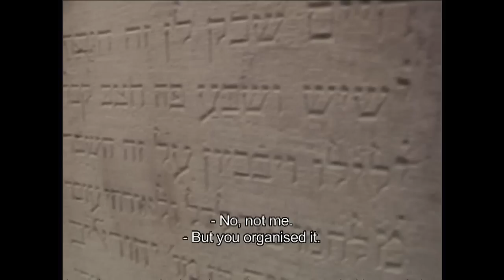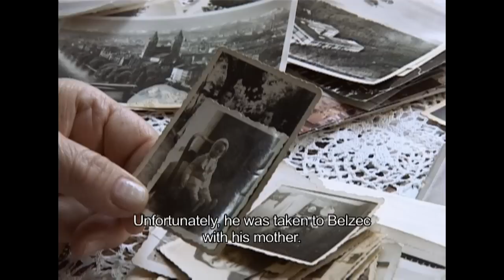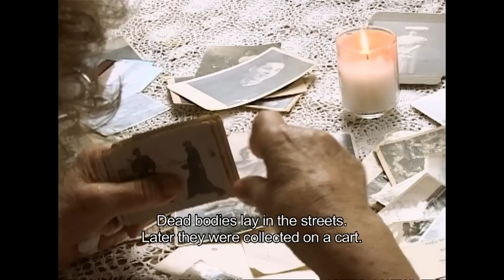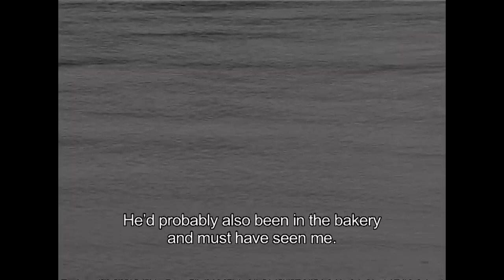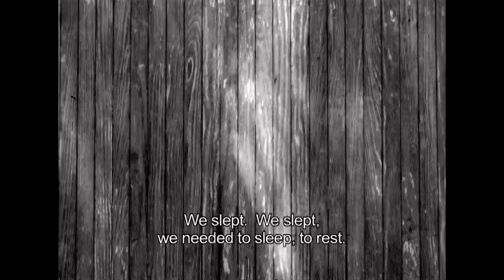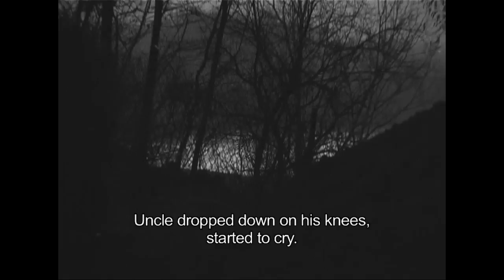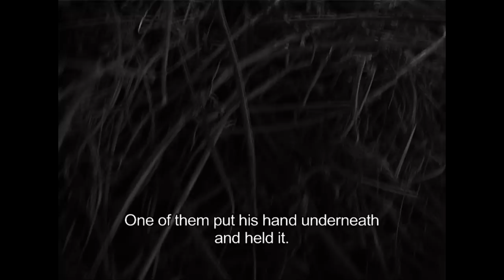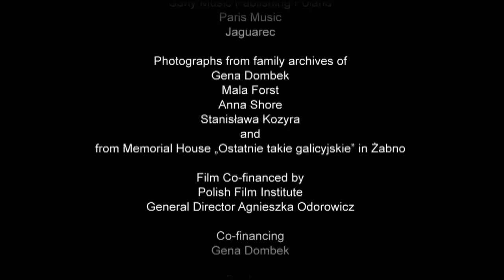The Last Generation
Zabno, a small town in Southern Poland, was a haven for Jewish families until WWII broke out. In this moving report, we hear the disturbing stories of people who experienced Nazi cruelty first hand and see just how fresh the wounds left by the Final Solution still are.

Although many Jewish people from the former Krakow Province of Zabno were transported to concentration camps such as Belzec, this moving film focuses on those who were left behind - murdered in their own gardens and buried in unmarked graves, and the lucky few that managed to escape. But were they really lucky? Through startling and frank accounts of their experiences, a small group of surviving women recount how they suffered terrible beatings at German hands and watched with horror as their families were taken away to their deaths. "From that moment everyone thought about leaving the town". Yet even for those who escaped, their ordeals were far from over. "You could say animals lived in better conditions," one woman recalls, remembering the filthy barn she shared with nine others for over two years. The atrocities they suffered are only made more potent by the passing of time: "The worst thing is, we know we're the last generation of witnesses."